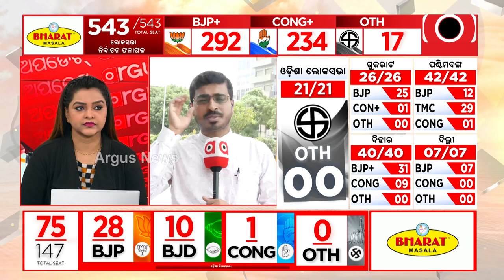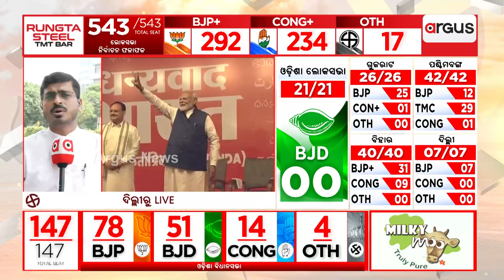ନୂଆଦିଲ୍ଲୀରେ ଆଜି ଏନଡିଏ ବୈଠକ । || Delhi NDA Meeting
ନୂଆଦିଲ୍ଲୀରେ ଆଜି ଏନଡିଏ ବୈଠକ । 292 ସିଟ୍ ସହ ବିଜେପି ନେତୃତ୍ବାଧୀନ ମେଣ୍ଟକୁ ଦେଶରେ ବହୁମତ ।